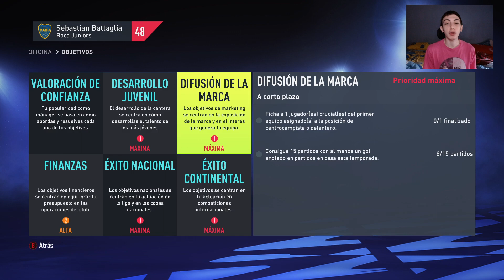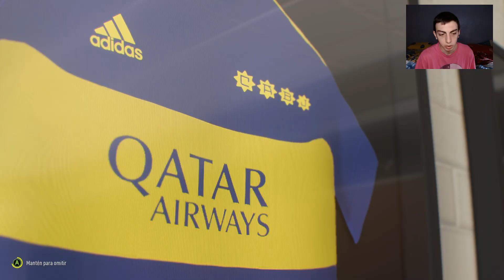EL CONSEJO DE FUTBOL PRESIONA A BATTAGLIA - FIFA 22 MODO CARRERA: BOCA JUNIORS #5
Bienvenidos al quinto episodio del Modo Carrera con Boca Juniors de Battaglia en FIFA 22 PC